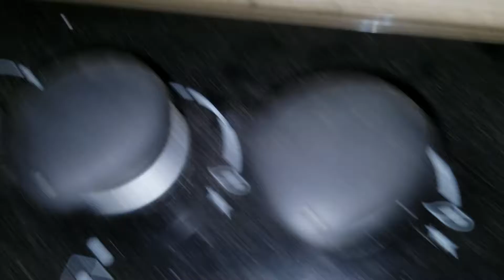Home sweet home Haifa ההגנה 49 second clip